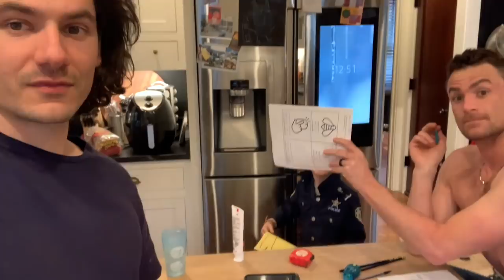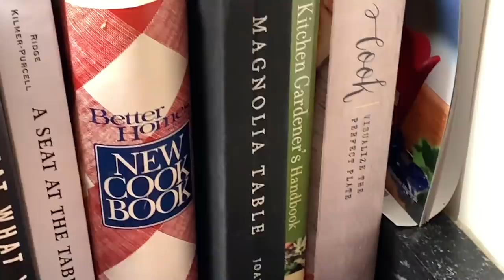WE GOT THE TRACTOR STUCK | PJ & Thomas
Hey y'all!

This might just be our favorite vlog ever. We spent our first night at Holiday House, PJ is renovating the front porch lights (and getting a great deal on some planters), and Thomas is making a classic Lebanese dish (recipe

Thanks for being here with us, friends! Stay safe, and we'll see you next Sunday! xoxo

As ever,
PJ & Thomas